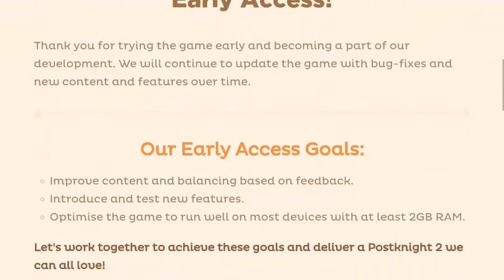Postknight 2 - Gameplay video (Android)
Postknight: A knight tasked with difficult and dangerous deliveries.

Adventure through treacherous trails and deliver to vivid characters with their own passions and struggles. Develop special bonds and create lasting memories with the sweethearts of Prism. Become a part of this fantasy world as you quest and make the tiniest of differences to the people you meet and the places you travel to.

Deliver and Become a Postknight
• Begin your journey as an inexperienced Postknight Trainee.
• Complete delivery quests and take exams to graduate as a Postknight.
• Rise up the ranks, up to the highest level of S-Rank Postknights.

Explore Prism and Develop Relationships
• From villages to cities, magical forests and cold mountains, experience the cultures and conflicts of the different lands of Prism.
• Meet all kinds of characters, each with their own stories of struggles and passion.
• Trade gifts and form bonds with certain special individuals.

Experiment and Tailor Your Playstyle
○ Enter combat with 3 Skills: Attack, Defend, Recover.
○ Change your Skills with different weapon types:
○ Combo Skills together with the versatile Sword and Shield.
○ Become a master of speed and reflexes by dual-wielding Daggers.
○ Strategise and time heavy attacks with the two-handed Hammer.
○ Further fine-tune your Skills with different traits and develop unique playstyles!

Collect and Upgrade Everything
• Fight enemies and use their loot as materials to trade and craft with.
• Upgrade your gear into its greatest forms, both in power and appearance.
• Collect every item, armour, weapon, and memory from all over the world of Prism.